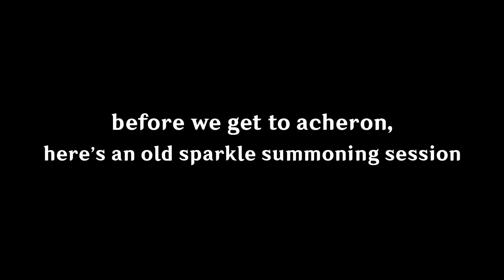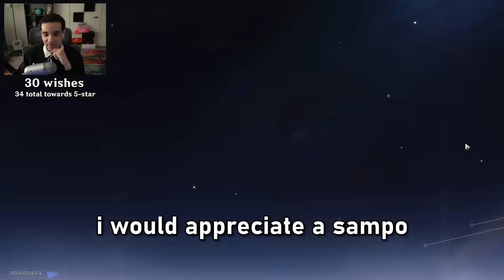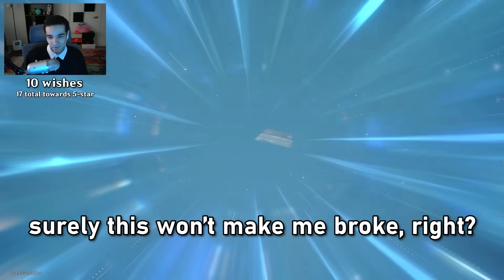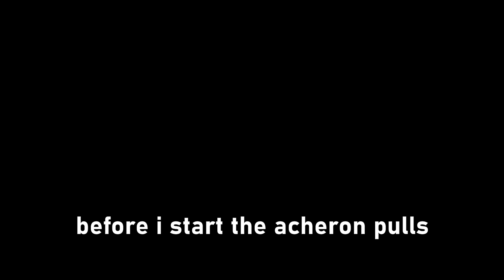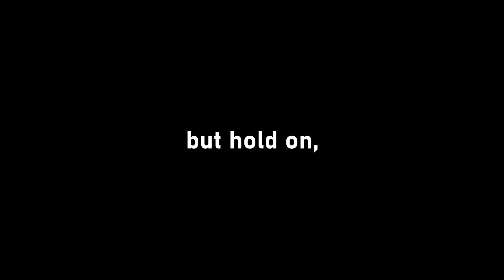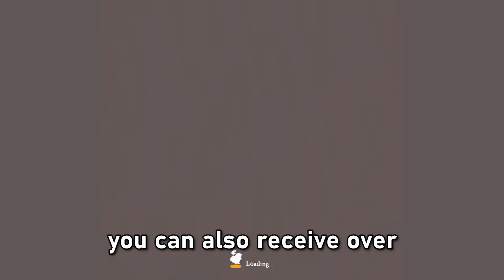How many pulls will it take a F2P to get Acheron & her Light Cone? (and Sparkle)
Download both on PC and mobile for FREE! and get 40+heroes for free！
Use my CDKey AFKJourney88 to get 100 diamonds & 18888 golden coins!

i try to get acheron and her light cone as a f2p player, with sparkle pulls at the start cause i forgot to edit and upload it when she came out

0:00 - sparkle pulls
3:53 - sponsor
5:22 - acheron pulls